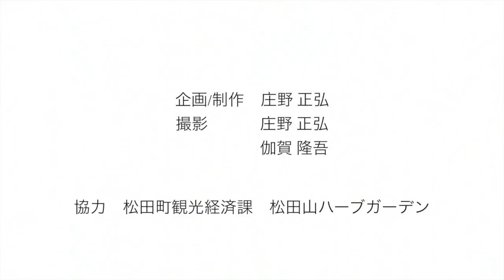【空撮】キラキラフェスタ2015 松田山イルミネーション空撮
神奈川県松田町松田町にあるハーブガーデンのイルミネーションです。
空撮請け負います。
Photographer 庄野正弘のHP